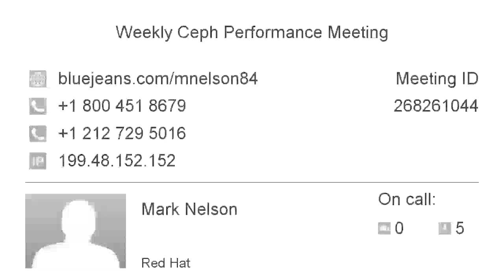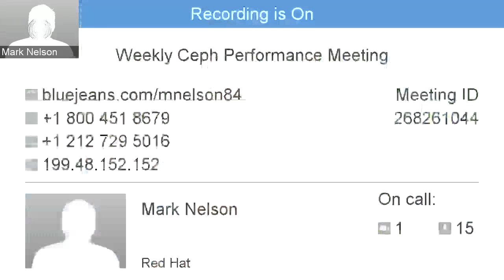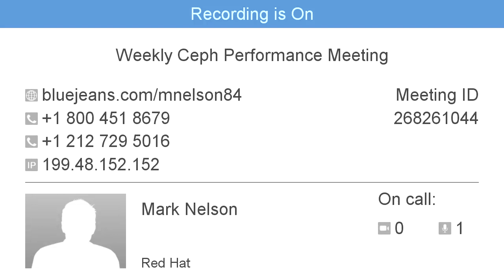2016-NOV-30 :: Ceph Performance Weekly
Weekly collaboration call of all community members working on Ceph performance.